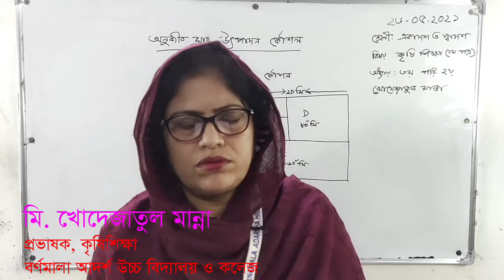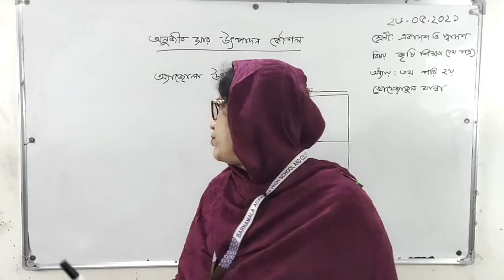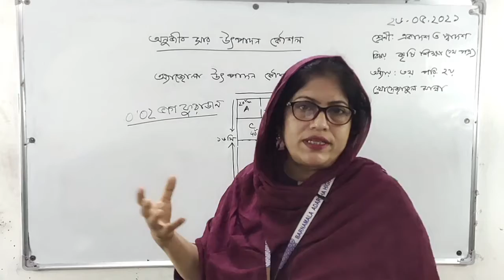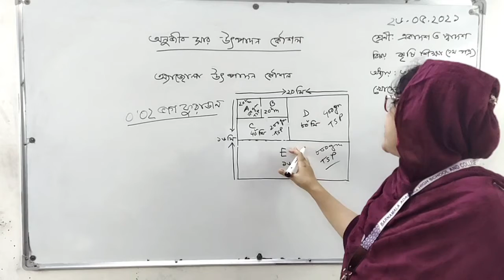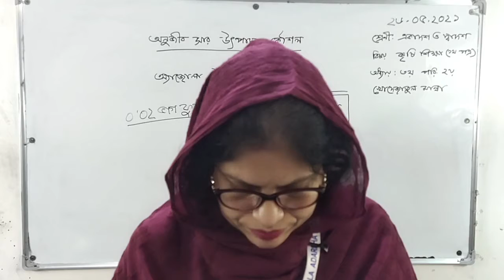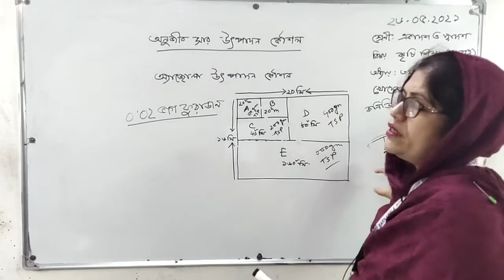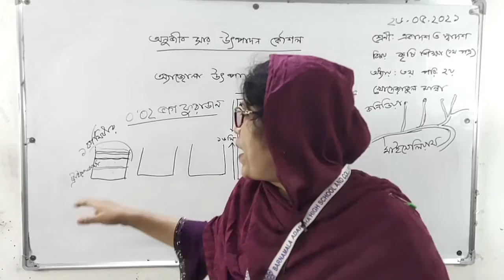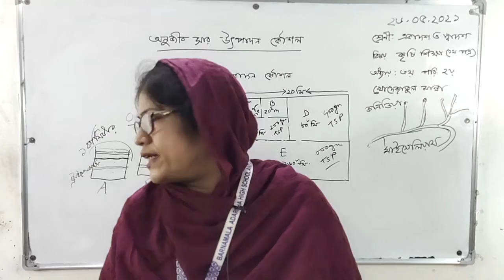শ্রেণিঃ একাদশ - দ্বাদশ । কৃষি শিক্ষা ১ম পত্র । অধ্যায়ঃ ৩য় । অনুজীব সার উৎপাদন কৌশল